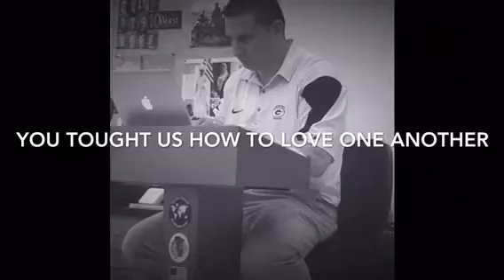Mr. Landi Going Away Video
Have a great summer with your new baby Mr. Landi! -from your 8th period World History class